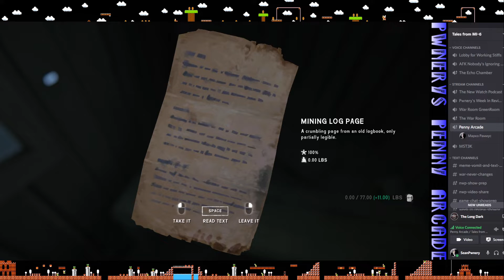Pwnery's Penny Arcade - The Long Dark Sandbox Survival - S7E2 - The Next 30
Welcome back to Pwnery's Penny Arcade and The Next 30 - Episode 2,  Season 7 of the Long Dark's Survival Sandbox set on Stalker mode, the 2nd hardest setting for it to give us a marginally better chance to survive as we trek around the Great Bear area. This season we forge a new path for a map that's been around a while, but one I almost never frequent  - Ash Canyon.

Today we struggle through the highs, the lows, the linear paths, and the daunting weather, but are finally rewarded with some semblance of civilization - though I feel like we've stumbled into Red Dead Redemption 2 if I'm totally honest... ¯\_(ツ)_/¯

Parts of the proceeds go towards Canadian wildlife and forestry conservation too - a noble effort for a game developer. Keep the wild, looking wild I suppose. I can appreciate that having frequented Kodiak Island, Alaska a few times in my life (heck, I may retire there some day).

So as for my video series, I'll spare the storyline mode since it's been covered at length and ad nauseum by many gamers and reviewers alike, but as a gamer guy, a gun guy, a tinkerer, and an outdoorsman, my inner geek would love to share with you the sandbox survival mode in this game. The experiences you have in this game are not guaranteed to be a survival technique mind you, however some of the basics of survival are very well covered in it - such as basic orienteering, and weight management, and the importance of watching your caloric intake - real "common sense" kinda stuff if you ever find yourself out in the wild. I'll take you as far as I can in a 5-part mini-series and hopefully get us at least off of one map into the next area.

All that aside, it's time to sit back, relax, and enjoy the show. If you're new to my channel, hello, and welcome! Also, if it's not too much trouble, drop me a like or comment on the new intro splash screen as I try to hone it down to something that encapsulates the entire channel. If you came for one of these playlists I do, feel free to check out the others and see if any of those also tickle your fancy.

Thanks for visiting my little corner of Youtube and the internet, and enjoy.